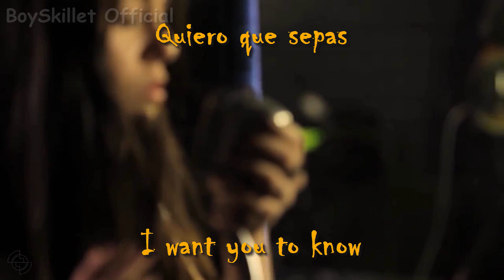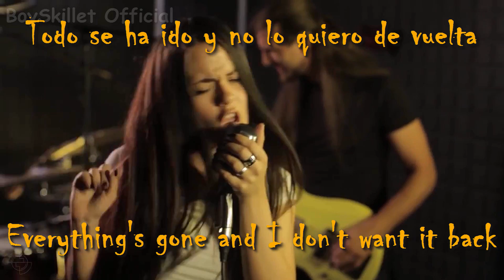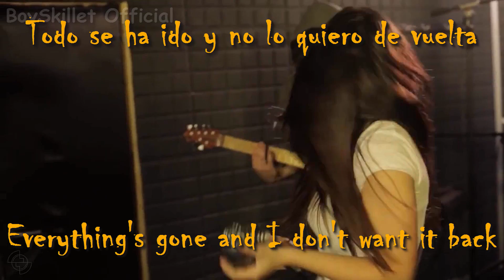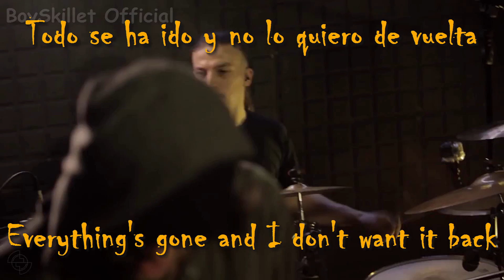Destiny Potato - Indifferent (Lyrics English) (Subtitulado En Español)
Destiny Potato - Indifferent from album Lun
Destiny Potato - Indifferent de el album Lun

The Audio quality is in 320kbps

For song and Lyrics press 3 times in skip publicity
and 5 times for album

El Audio esta en calidad de 320kbps

La Canción y la letra se le debe de dar 3 veces saltar publicidad
y al álbum 5 veces

Cualquier peticion para subtitular alguna canción dejala en los comentarios e intentare subirlo :D